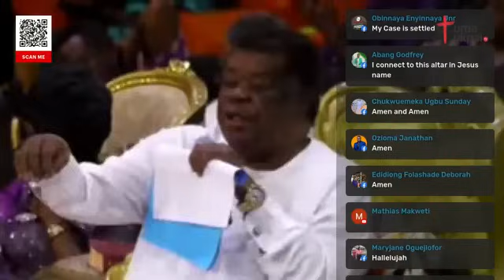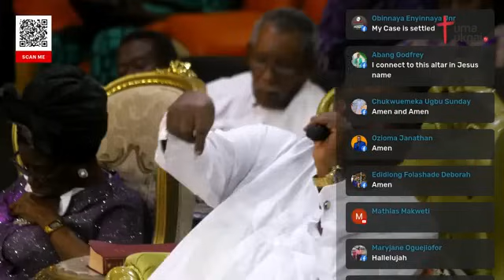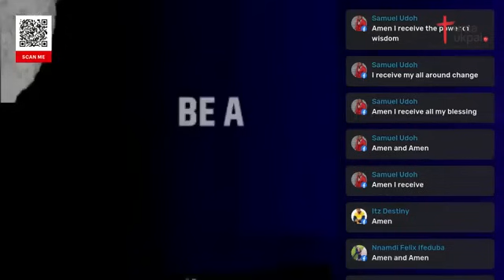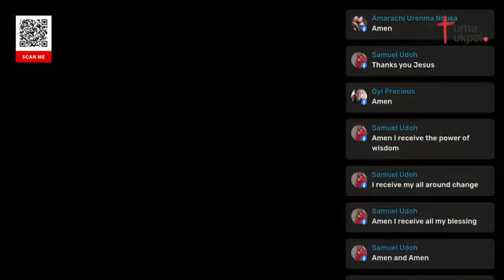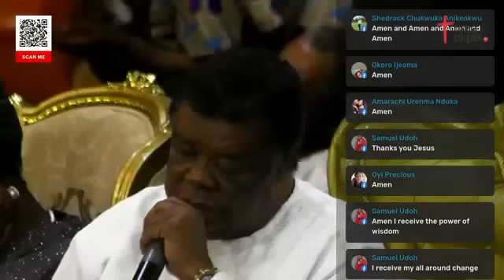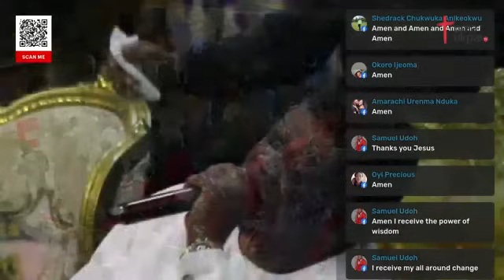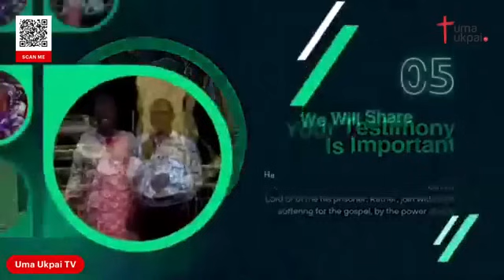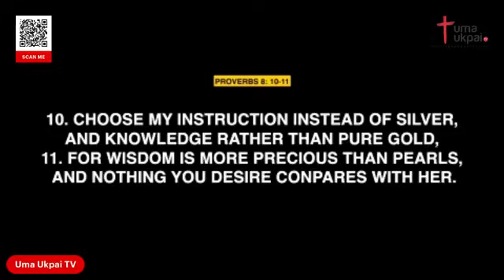You are next in line to Prosper by Daddy Uma Ukpai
God has pleasure in your prosperity. Therefore, by my spoken word tonight, you will prosper.